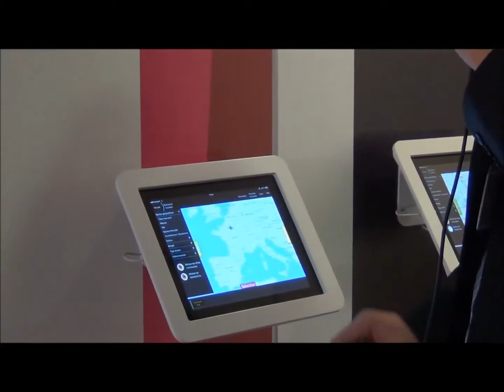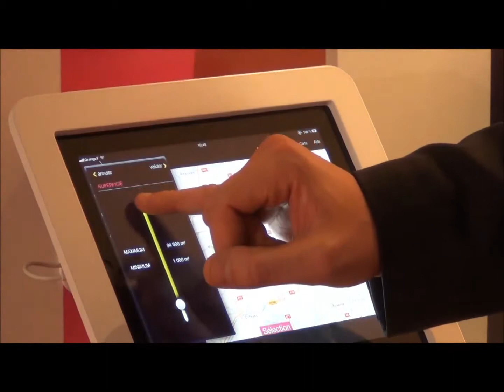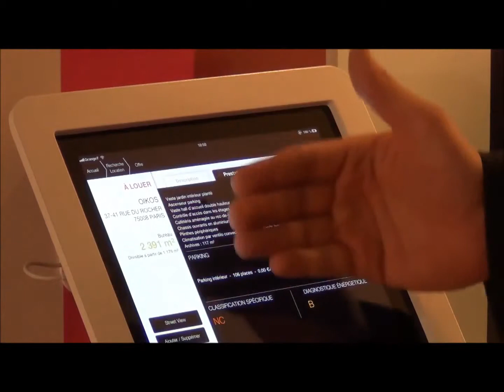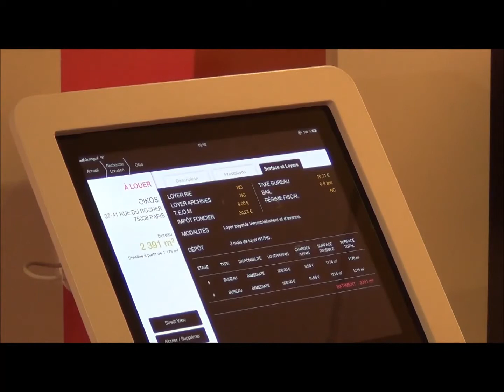Mobilitis - Les recherches immobilieres sur tablette, SIMI 2012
Interview de Benjamin LAROCHE, chargé d'affaires chez Mobilitis, pour la présentation de l'application Immobilitis. Elle permet de répertorier sur tablette toutes les offres immobilières existantes sur le marché.